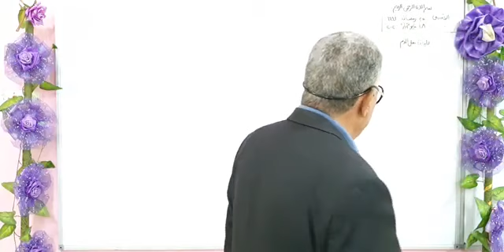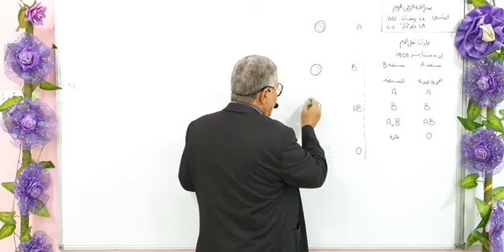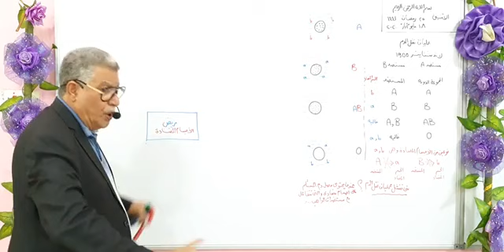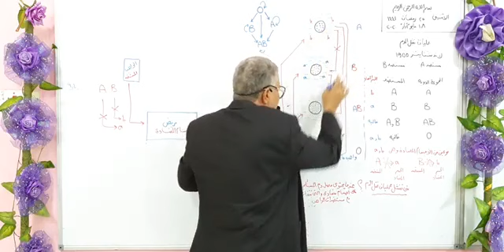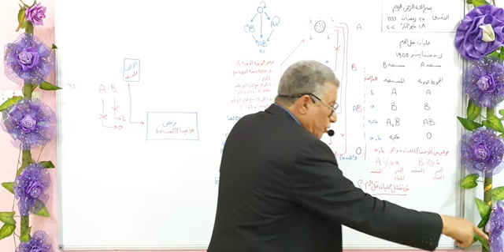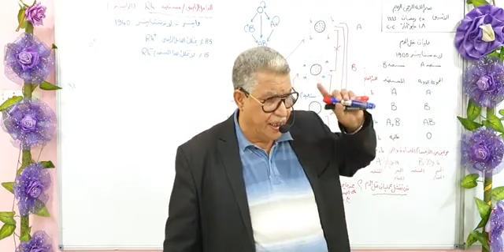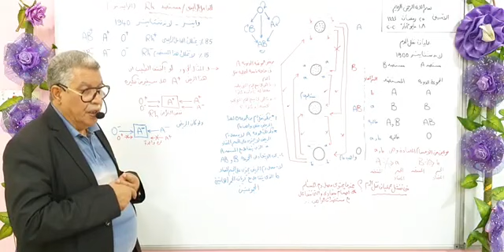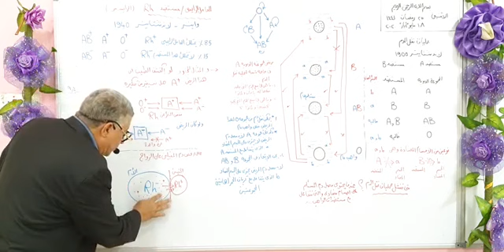السادس الاحيائي/الاحياء/الأستاذ عمرالسيددويدارالمصري/عمليات نقل الدم في الانسان/ثانويةالتفوق الاهليه